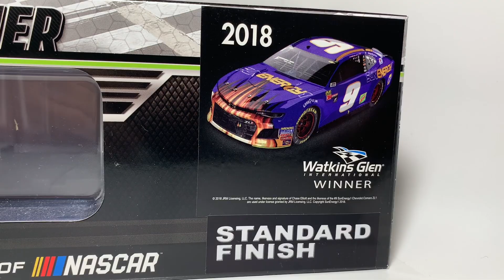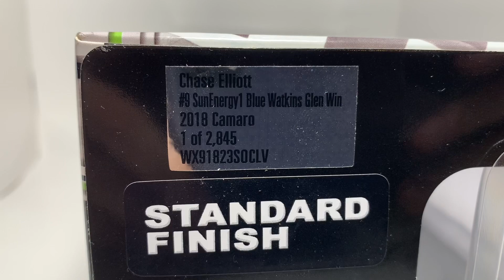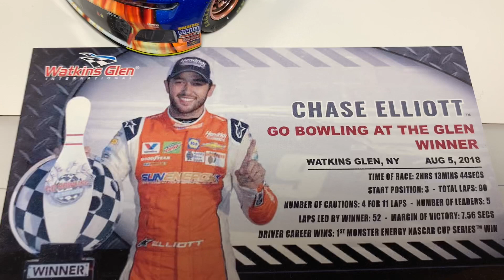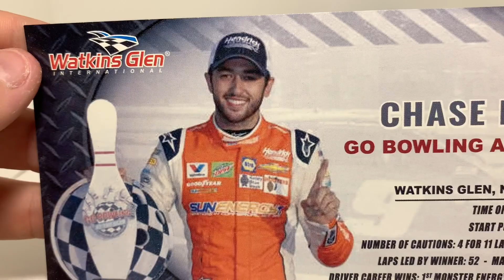Diecast Review: Chase Elliott 2018 Watkins Glen Raced Version (First Win)